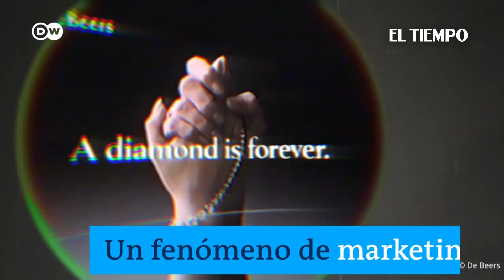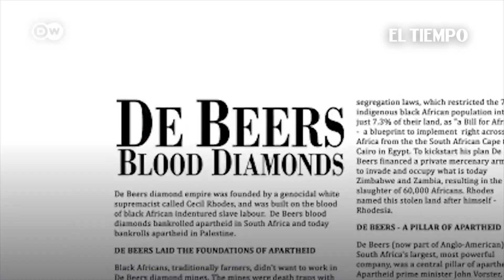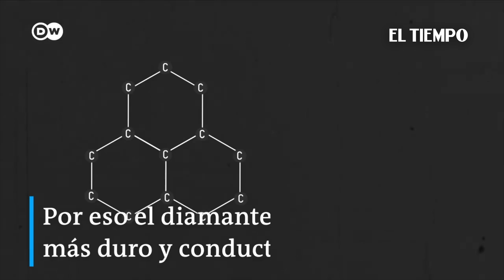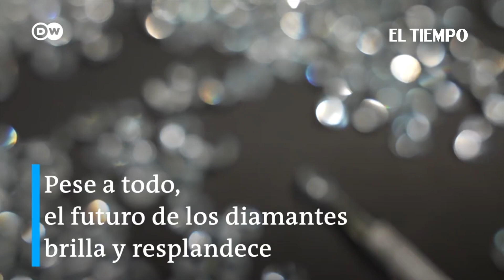Pantallas de diamante para celulares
Noticias de último momento: ¿Alguna vez se le cayó el celular y la pantalla quedó reducida a astillas? Un auténtico incordio… Si la pantalla hubiera sido de diamante, el material más duro de la Tierra, las cosas serían muy distintas. ¿Un celular de diamante le parece una quimera? Pues tal vez pronto tendrá que reconsiderarlo. Porque ya se pueden producir industrialmente.